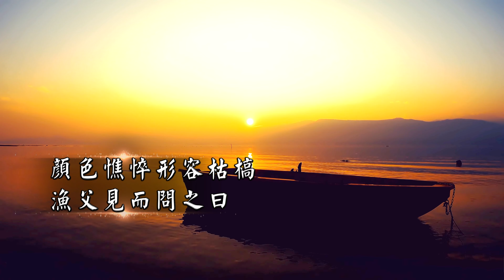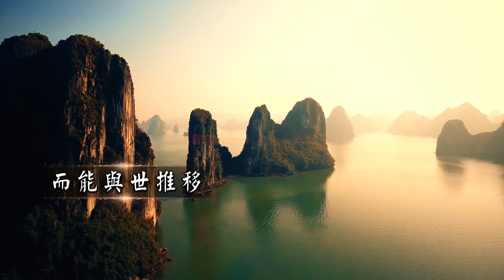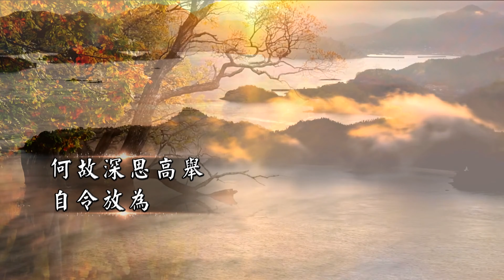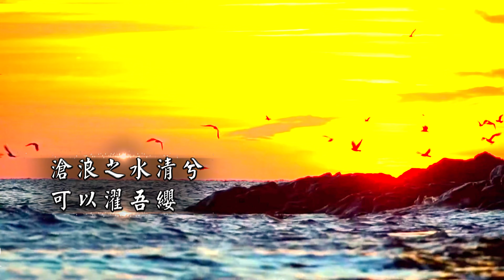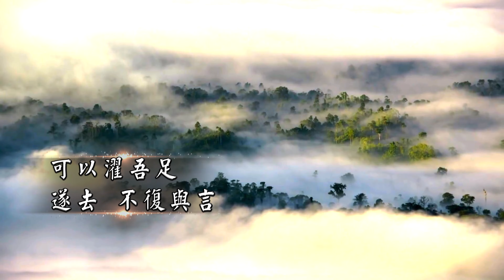讀經系列07《漁父》MV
屈原曰：「舉世皆濁我獨清，眾人皆醉我獨醒，是以見放。」

《漁父》
屈原既放，遊於江潭，行吟澤畔，顏色憔悴，形容枯槁。漁父見而問之曰：「子非三閭大夫與？何故至於斯？」屈原曰：「舉世皆濁我獨清，眾人皆醉我獨醒，是以見放。」
漁父曰：「聖人不凝滯於物，而能與世推移。世人皆濁，何不淈其泥而揚其波？眾人皆醉，何不餔其糟而歠其醨？何故深思高舉，自令放為？」
屈原曰：「吾聞之，新沐者必彈冠，新浴者必振衣；安能以身之察察，受物之汶汶者乎？寧赴湘流，葬於江魚之腹中；安能以皓皓之白，而蒙世俗之塵埃乎？」
漁父莞爾而笑，鼓枻而去，乃歌曰：「滄浪之水清兮，可以濯吾纓；滄浪之水濁兮，可以濯吾足。」遂去，不復與言。

字音修正：淈(ㄍㄨˇ)

詞︰先秦-屈原
製作：芝蘭傳播製作團隊
策劃：一貫道電子報團隊
監製：崇德光慧讀經教育全球推廣中心